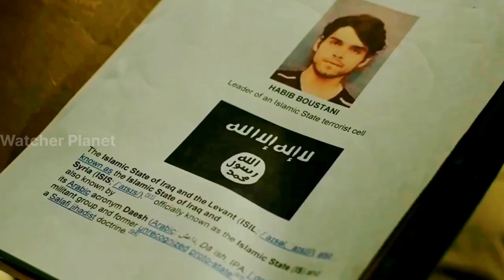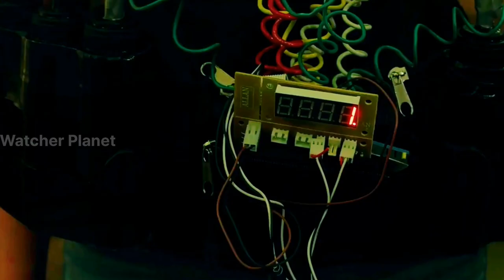Moonlight Butterfly Film Explained in Hindi/Urdu Summarized Explained | Watcher Planet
Credits:
Images and footage Source:
Director:
Producer:
Writer:

Video Topics :
1.hollywood movie explained in hindi
2.movie explained in hindi
3.explained in hindi
4.movie explain in hindi
5.hindi explanation of hollywood movies
6.movies explained in hindi
7.hollywood movie story explained in hindi
8.hollywood explained in hindi
9.movies explained
10.explain hollywood movie in hindi
11.hollywood movie explanation in hindi
12.ending explained in hindi
13.hollywood movie explain
14.hollywood movie hindi explained
15.hollywood movie hindi explanation
16.movie explained
17.hollywood movie in hindi explained
18.movies insight hindi
19.endingexplainhindi
20.Ending Explained In Hindi
21.Explained
22.Movie Explained in Hindi
23.movie hindi explained
24.hollywood movie
25.explained in hindi
26.Movie Hindi Explanation
27.hollywood movie in hindi explain
28.hollywood movie in hindi explained
29.hollywood movies in hindi explanation
30.movies explained hindi
31.love story movie explained in hindi
32.hollywood movies in hindi explanation
33.Movies Explanations in Hindi
34.Movie Explained in Hindi
35.Film Explained in Hindi
36.Film Explained Hindi
37.Film Explain in Hindi
38.Film Explained
39.Film Explained in hindi
40.Film Explaine in Hindi